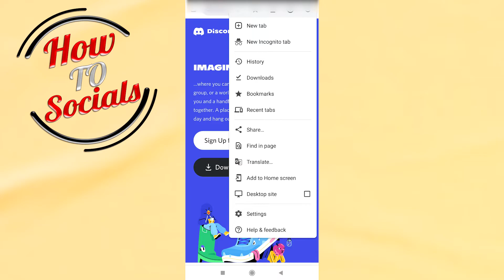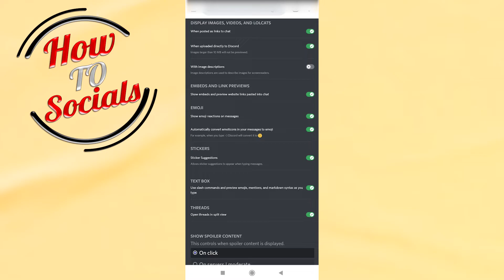How to Disable Auto Emoji Discord Mobile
This video will show you how to disable auto emoji discord mobile.